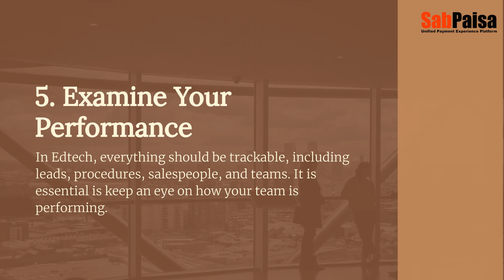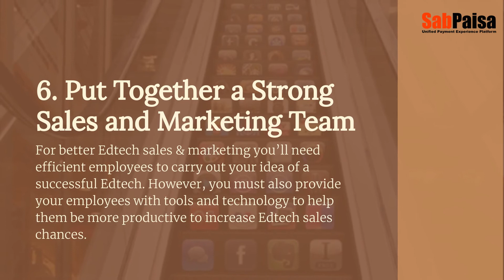Know-How To Enroll More With These 6 Edtech Sales & Marketing Hacks | SabPaisa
With the correct guidance around Edtech sales & marketing, you can be amongst the top profit-making companies in the Edtech Industry. Here are 6 major Edtech Sales & Marketing Hacks to help you know how to increase enrollment on your Edtech.